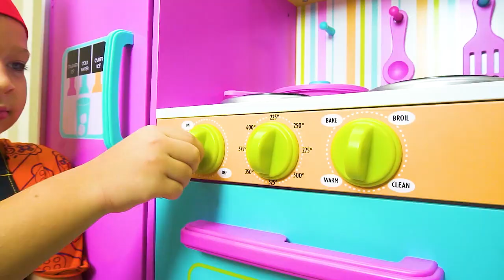Something Yummy Fruit Song + more Kids Songs and Nursery Rhymes with Max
Sing-a-long Something Yummy Fruit Song plus more best kids songs and nursery rhymes with Max.